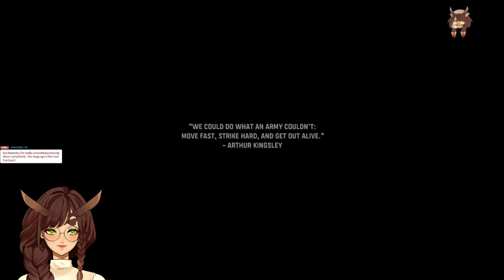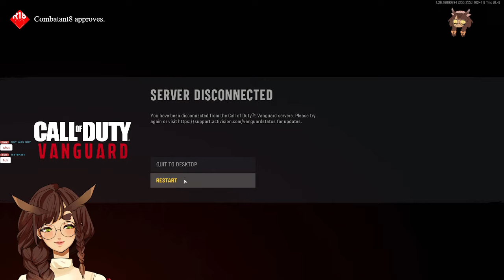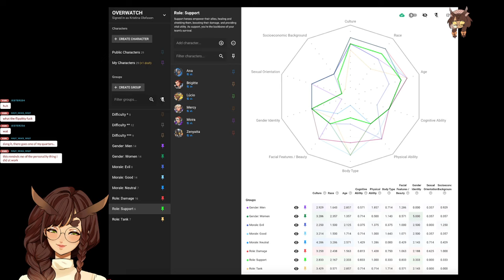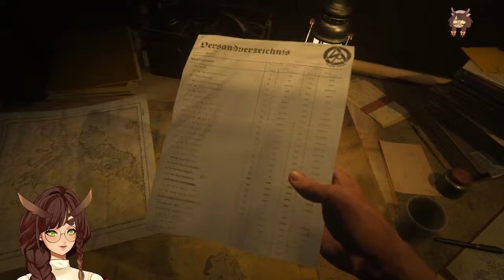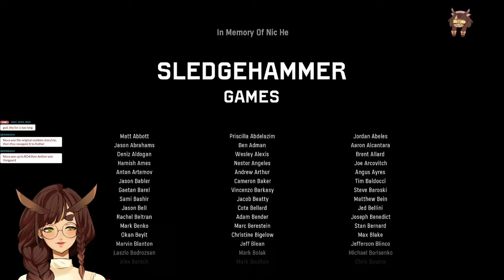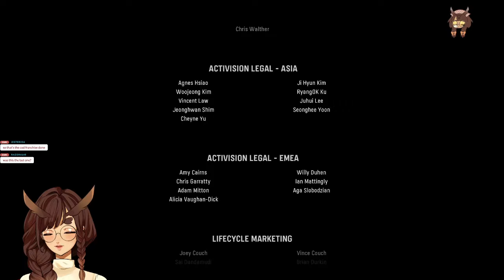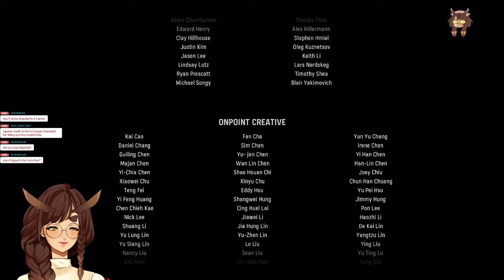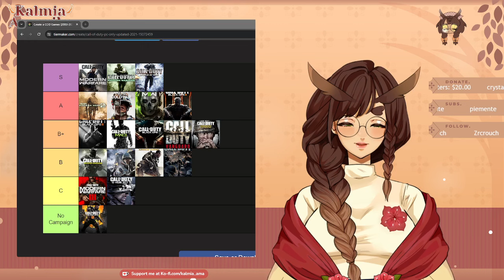This is the Best One, Right? | COD: Vanguard [2021]